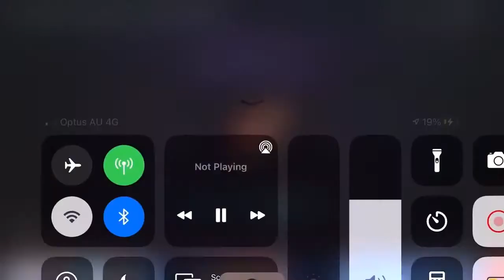A TOURNAMENT OPENING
And thx for watching